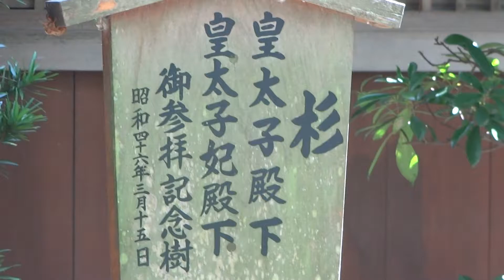最古の神社 大神（おおみわ）神社 桜井市